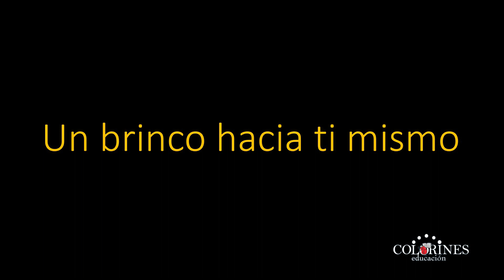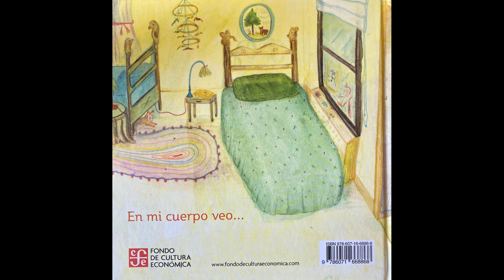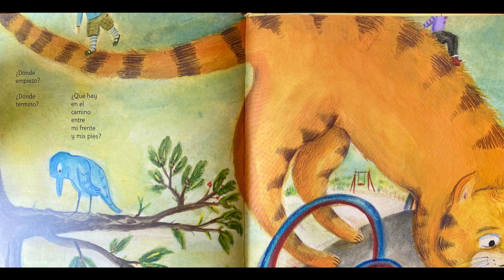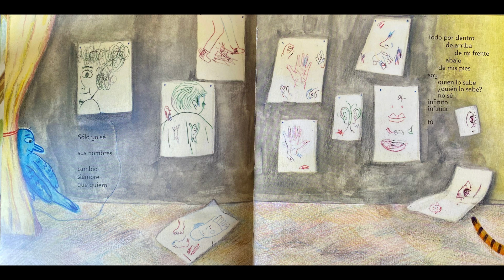Un brinco hacia ti mismo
Hoy leeremos Infinitos de Adolfo Córdova, ilustrado por Cristina Sitja Rubio, editado por Fondo de Cultura Económica. Platicaremos aceca de la poesía para niños. ¡Que lo disfruten!
La idea es recomendar a los docentes y mediadores lecturas para que utilicen en sus prácticas literarias